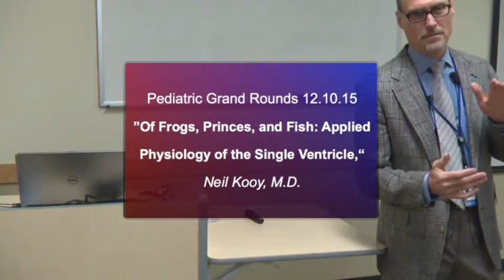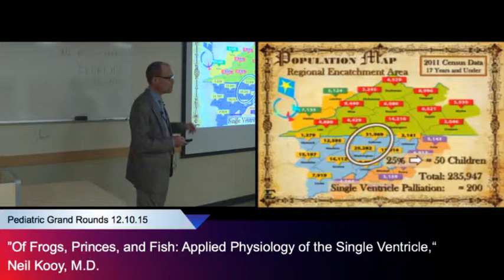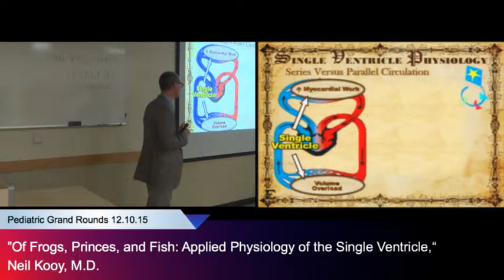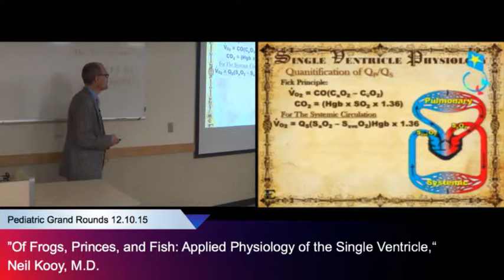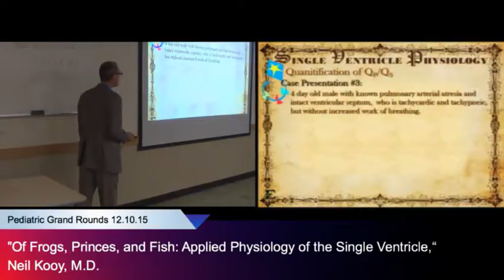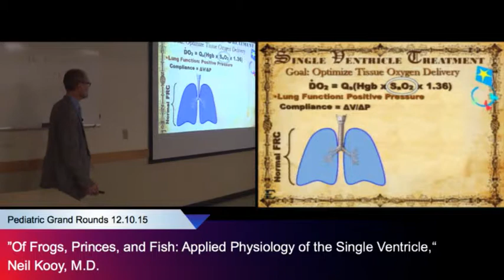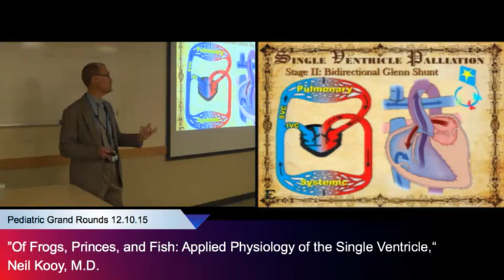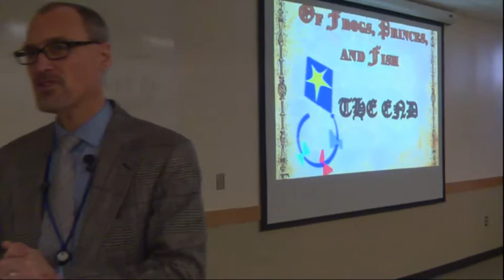”Of Frogs, Princes, and Fish: Applied Physiology of the Single Ventricle,“ Neil Kooy, M.D.